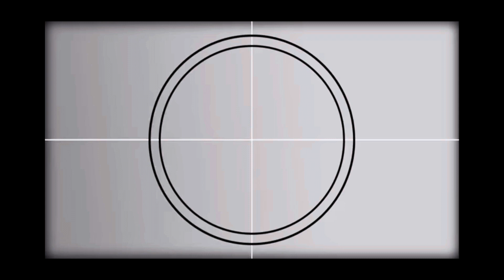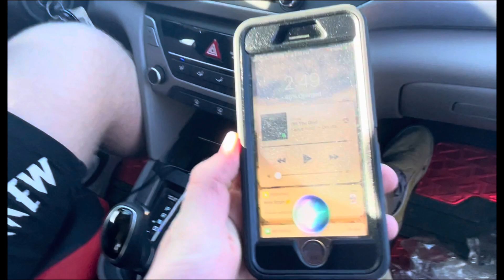A new car!